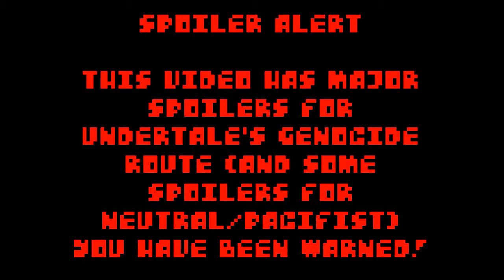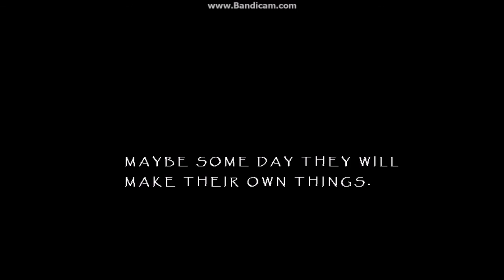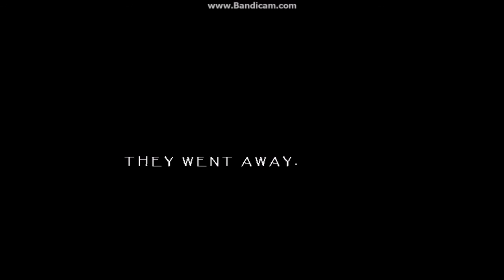Determination (DJ Napstablook)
The easiest fight in the game. I could even try doing it without taking any damage, but the tears attack just ruins it.